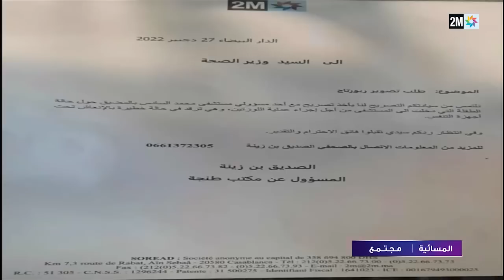تفقد سمعها وبصرها وتصاب بشلل بعد عملية استئصال اللوزتين داخل مستشفى محمد السادس في المضيق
دخلت من أجل عملية استئصال اللوزتين وخرجت بشلل وفقدان البصر.. طفلة في الثامنة من عمرها ضحية خطأ طبي..